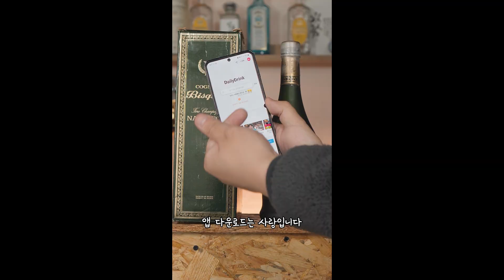우수한 과일 향을 가진 것이 특징이라고 알려진 꼬냑 [비스키 나폴레옹]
/ 콜키지 가능 매장 공유합니다!

▶ 스시아이
 주소: 화성시 노작로4길 18-9
 조건: 1병 만원
▶ 앙뜨레누보
 주소: 대구시 수성구 수성못6길 20
 조건: 1병만 프리

※ 검증된 매장이 아니니
  반드시! 콜키지 조건 확인 후 방문하시길 바랍니다.

우수한 과일 향을 가진 것이 특징이라고 알려진 꼬냑
오늘의 꼬냑 추천 [비스키 나폴레옹]

가장 빠른 위스키 가격 공유 서비스
1. 데일리드링크 안드로이드 버전

2. 데일리드링크 iOS 버전